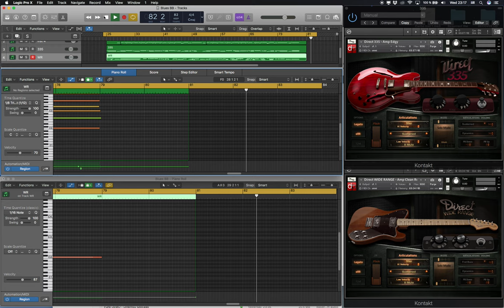Blues DEMO Direct335 and DirectWiderange